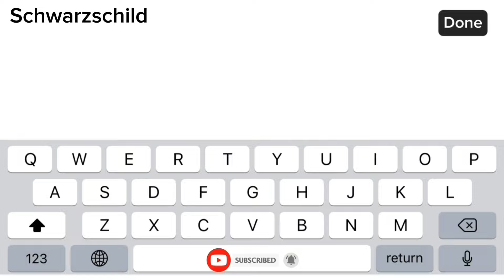New 2 Coupon Code Today | 09-February-2024 | The Spike Volleyball Story